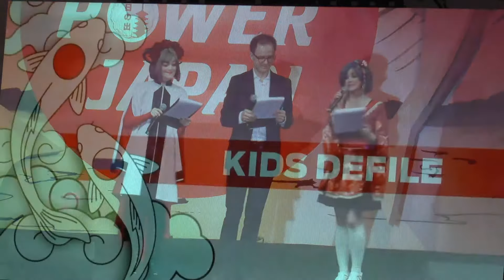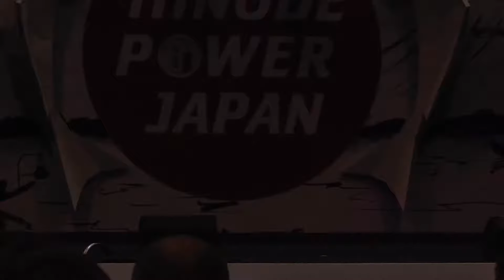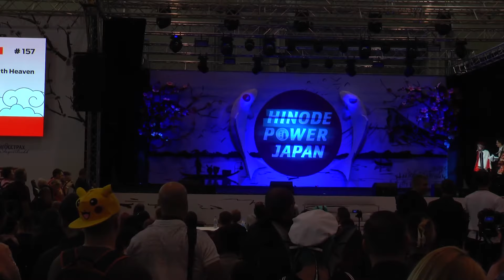Hinode 2018 - Day 1 - Block 02 - Cosplay show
ДЕТСКОЕ ДЕФИЛЕ
Детское дефиле
КОНКУРС «ДЕФИЛЕ»
Номинации: Anime, Western, Game